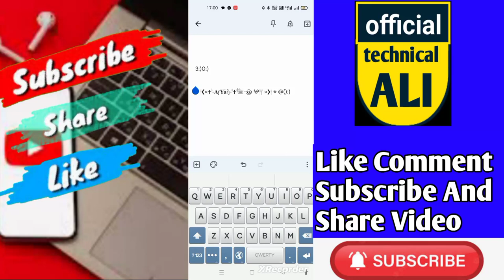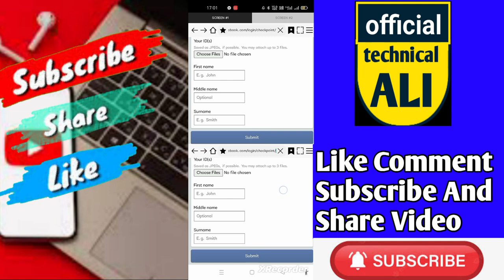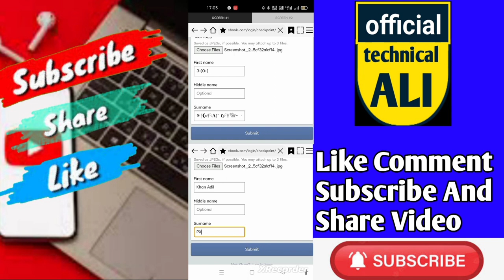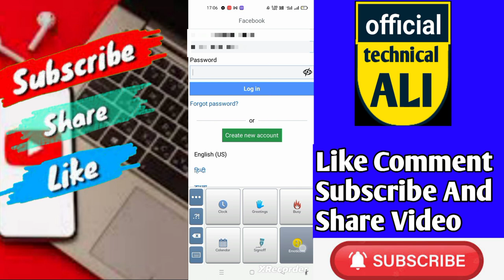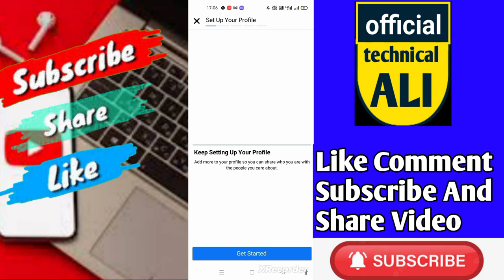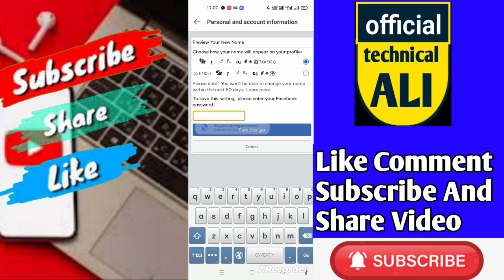😳 Emoji Name || Facebook Id New Trick || 2023 Just Now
Aaj Me Ap ko Btane Wala Hu Video Me
Long Reactor Name Facebook Unique Id
Kaise Banye Just Now Pe New Trick 2023

How To Make Long Reactor name facebook id

How To Make Long Unique  name facebook id

How To Make Emoji  name facebook id

How To Make Xtylist Vip facebook id Name

How To Meta Long Vip facebook id Name

Sniper 👇

3:) ;* 0:)

Symbol

⸺̫ᷟ 𓅋𓆩⃞𝐀⃝ŗ𝐘𝐚̄Ŋ⃝⃟𓆪 『٭𝐱͜͡⃝ᴆ』⸙ ※ 浴' @():)